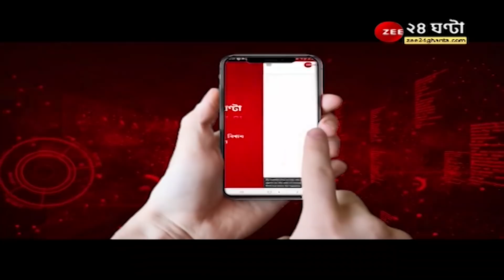ApnarRaay: 'বহিরাগত ইস্যু শেষ, টাইম পাস ছিল, আমাকে বহিরাগত বললে মোদীকে কী বলবেন?'-Shatrughan Sinha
ApnarRaay: 'বহিরাগত ইস্যু শেষ, টাইম পাস ছিল, আমাকে বহিরাগত বললে মোদীকে কী বলবেন?' 'আপনার রায়'-এ সরাসরি শত্রুঘ্ন সিনহা

Moupia Nandy Shatrughan Sinha Official